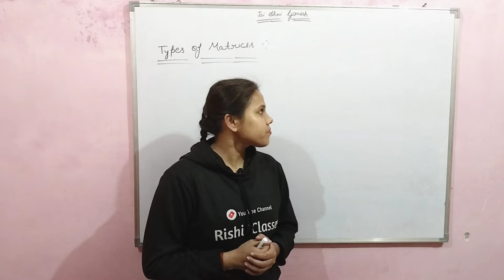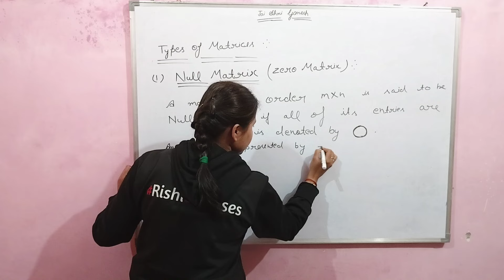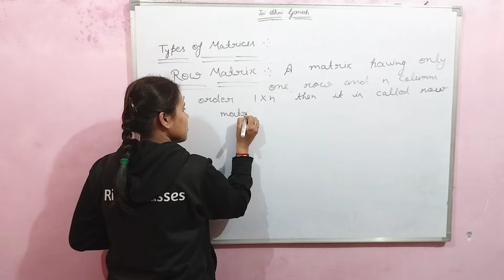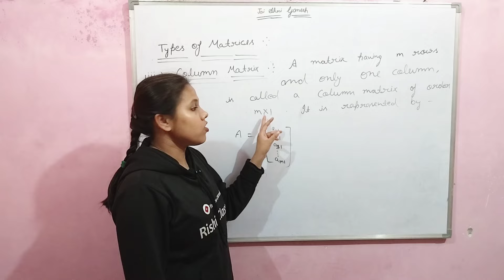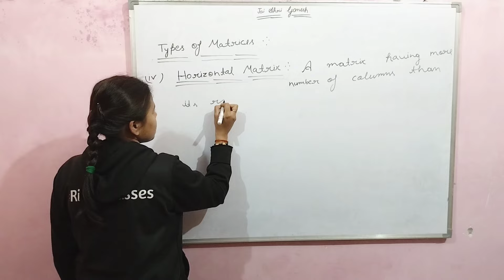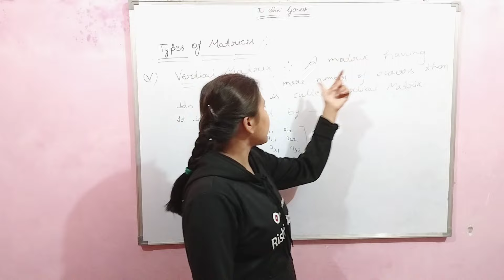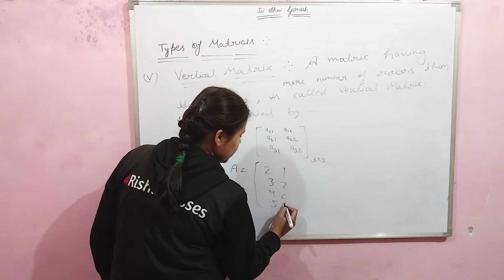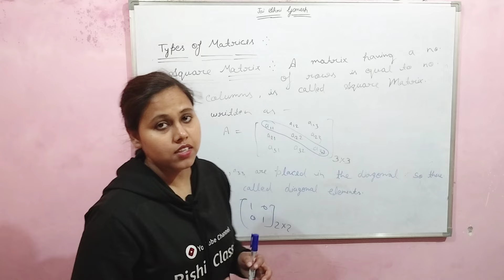Types of Matrices|Bsc 2nd semester maths|Unit 1|Matrices and differential equation|By Shalini Ma'am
आज के इस विडियो से Bsc 2nd semester maths 2024 की शुरुआत कर रहे हैं।

Bsc 2nd semester maths के पेपर matrices and differential equations and geometry के part 1 Matrices and differential equations का 2nd lecture लेकर आए है।

Bsc 2nd semester maths classes के इस lecture में Basic of matrices पर बात करेंगे।
Bsc 2nd semester mathematics chapter 1 matrice के इस विडियो में types of matrices को पढेंगे।

Bsc 2nd semester maths unit 1
Matrices and differential equations bsc 2nd semester

Bsc 2nd semester maths book link👇
(Matrices and Differential equation and geometry) :

◆ YOUTUBE Channels -
📝हमारा पढाई का चैनल : Rishi S Classes

◆PINTREST : @rishithakur1_0

🔥 Remember every new video at 8:00 AM